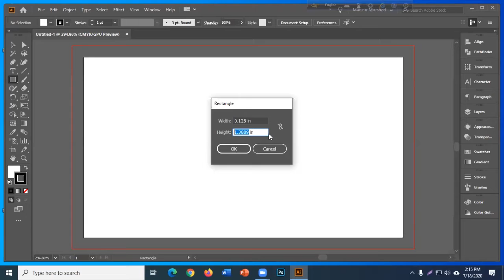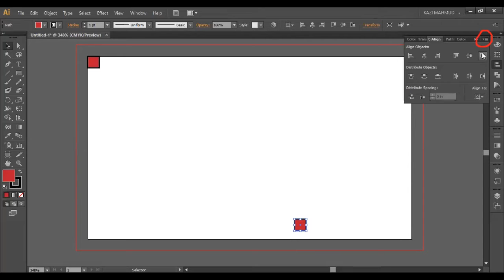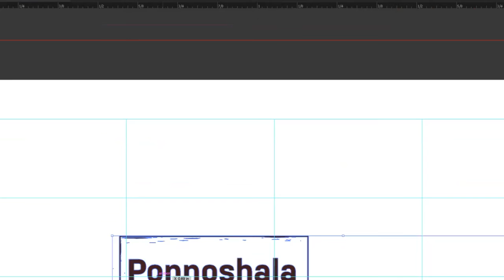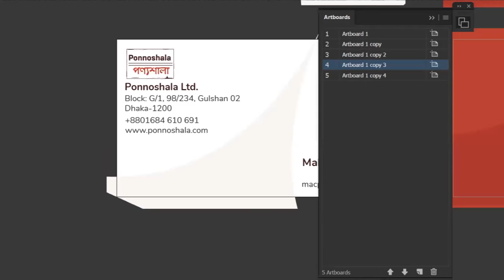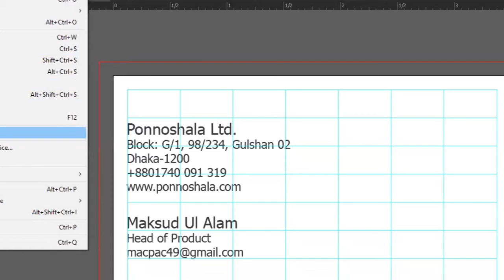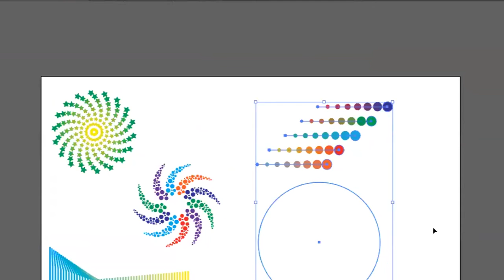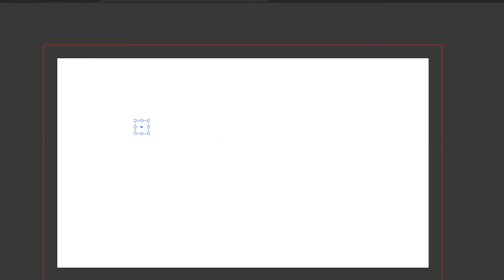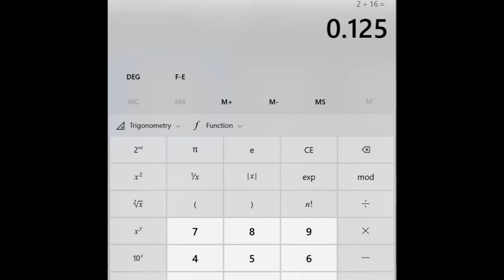Graphic Design Manikganj Batch 03 Class 31